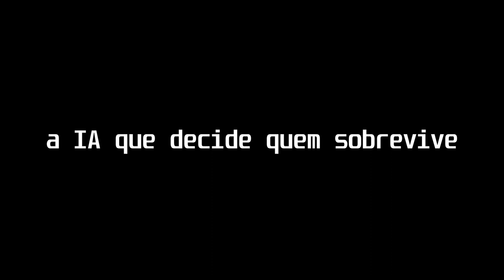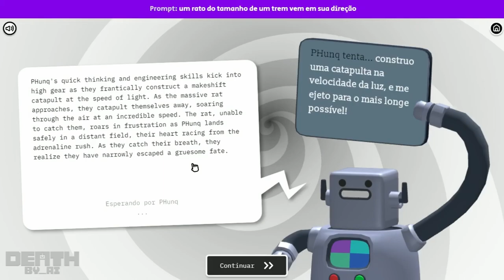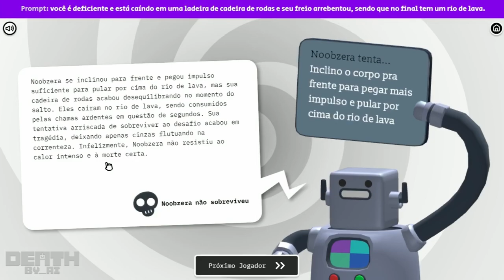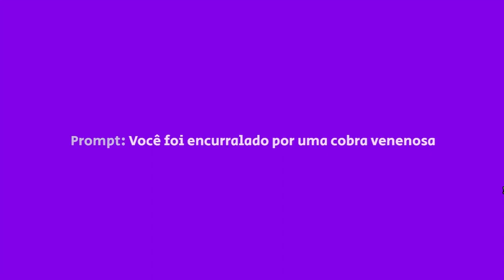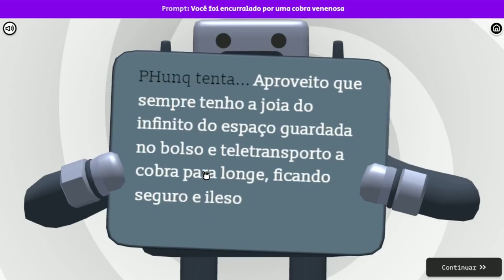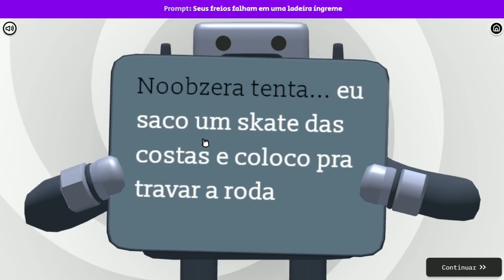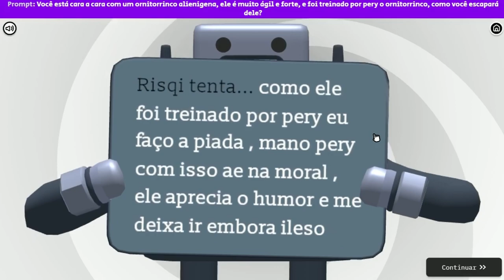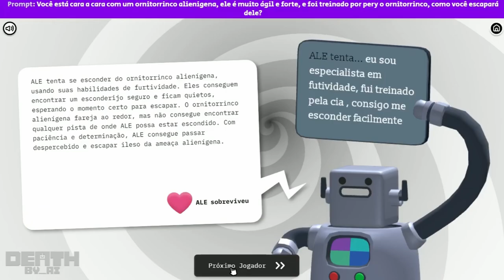Nao acredito que funcionou - death by ai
jogamos um game chamado death by ai no discord